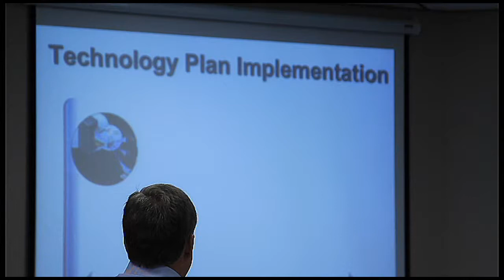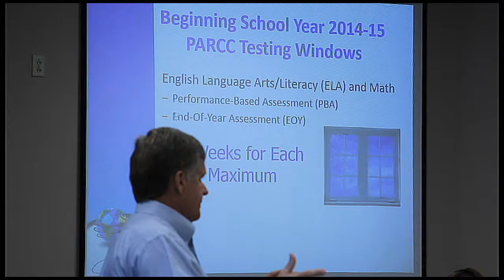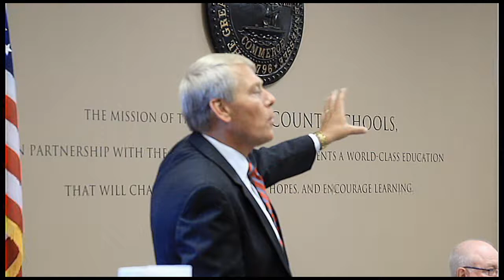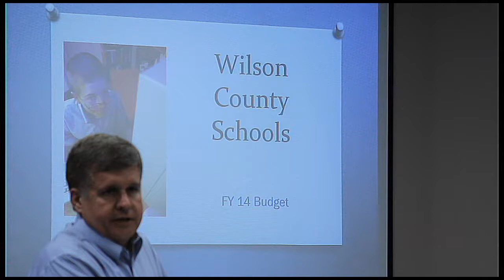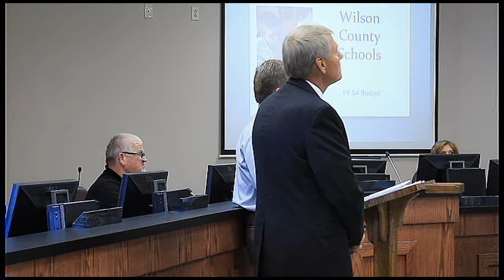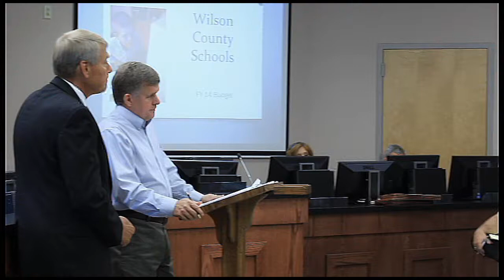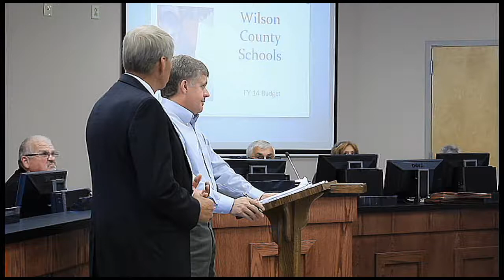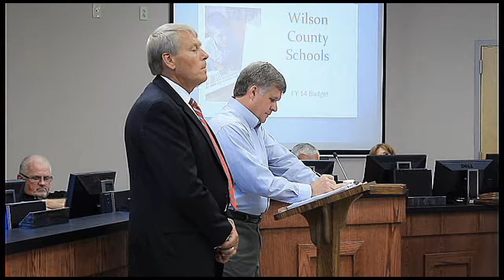Education Commision 7 16 2013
Nashville Wilson County News TN Covering Lebanon TN Watertown TN MtJuliet TN Gladeville TN
Commision Meetings .